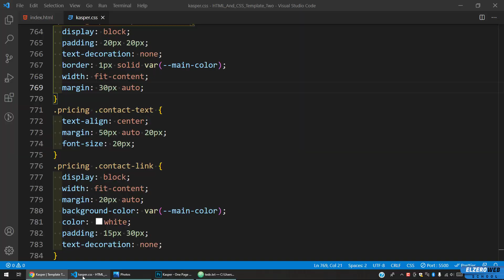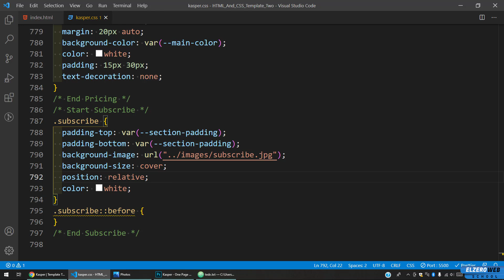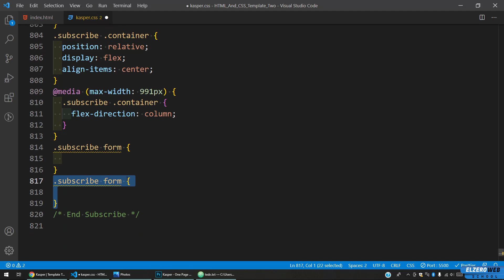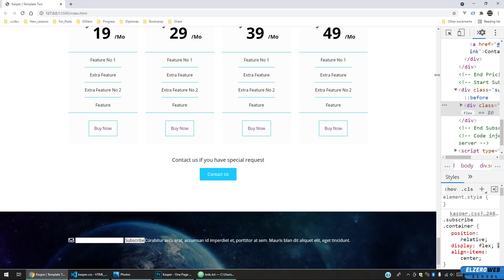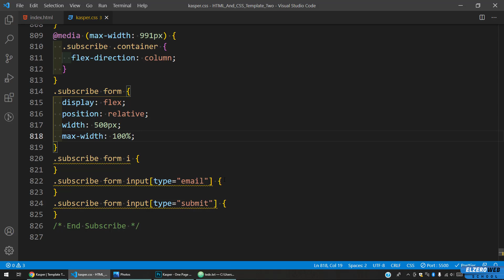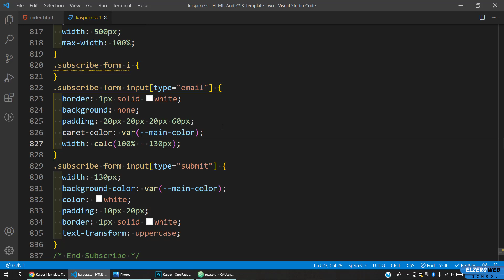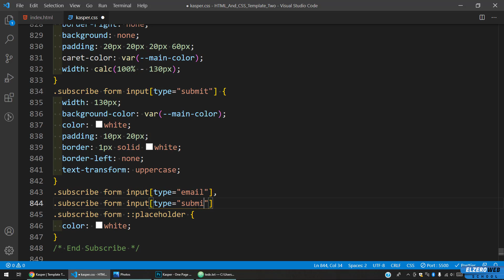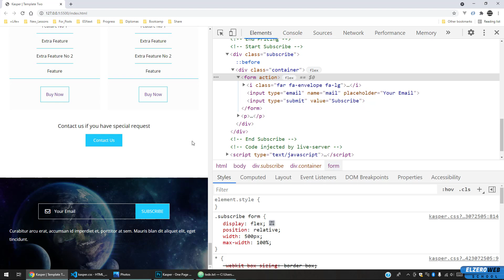[Arabic] HTML & CSS Template Two 2021 - #20 - Subscribe Section